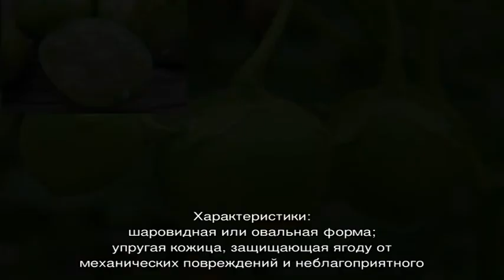Есть ли плоды у картофеля и как их называют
Ботаническое описание и характеристики плодов картофеля: есть ли плоды у картофеля, как их называют, тип плода у картофеля. Картофель — это овощ или нет.